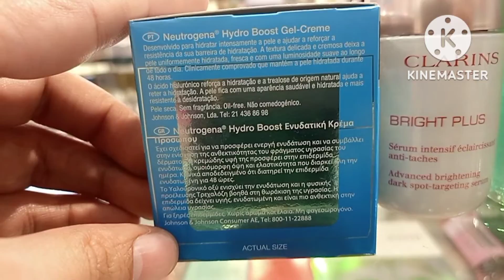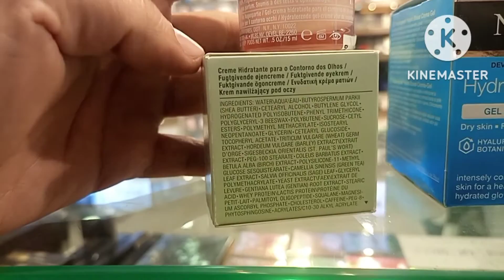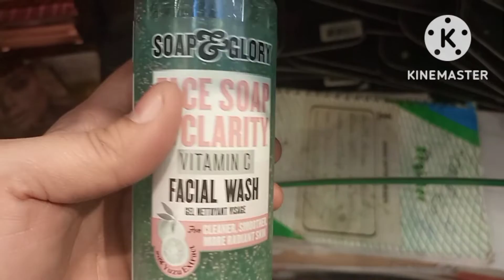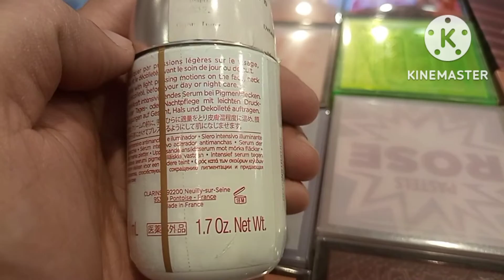Highest Selling Skin#white#hydrateskin|exfoliation Wash and Eye Care Range 2022 and Still contineu.